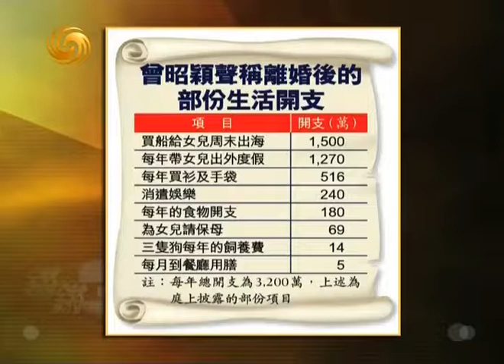锵锵三人行20111024身为男人 活在中国最幸福